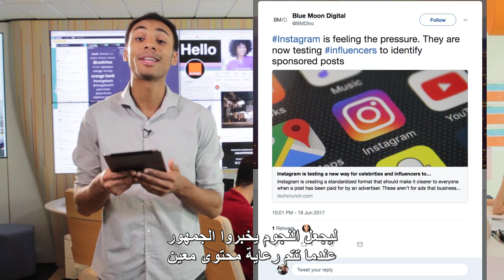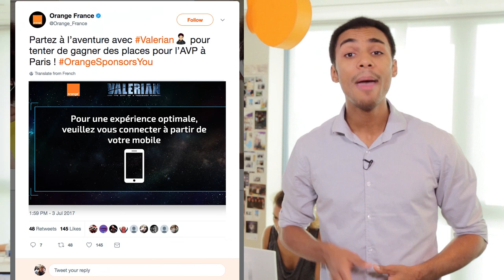Orange Social Club - Episode 21